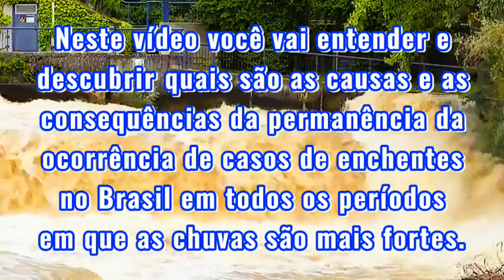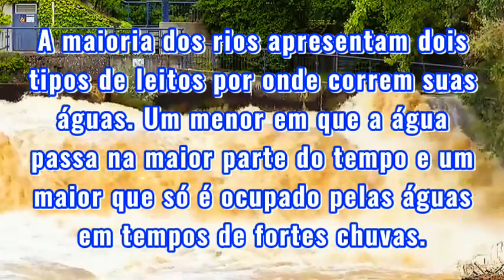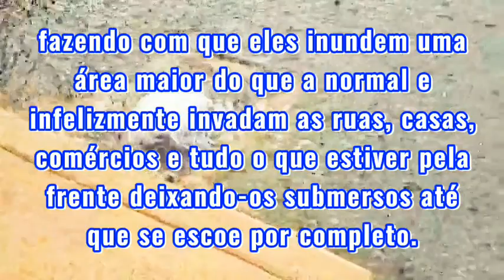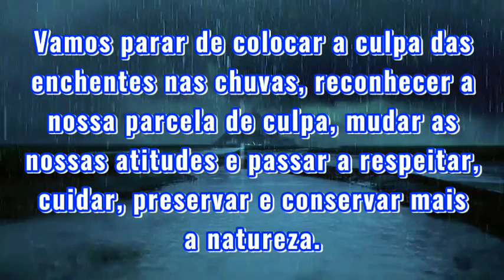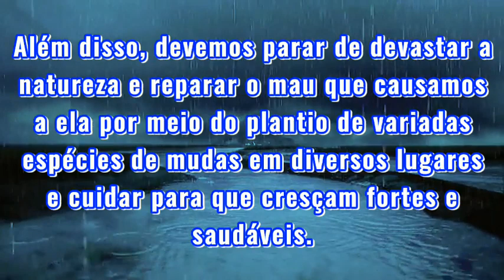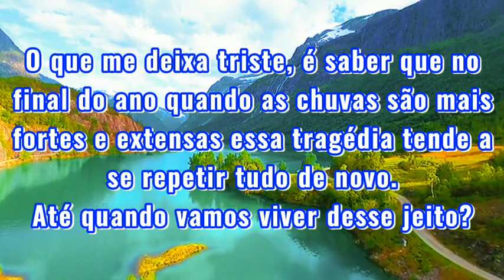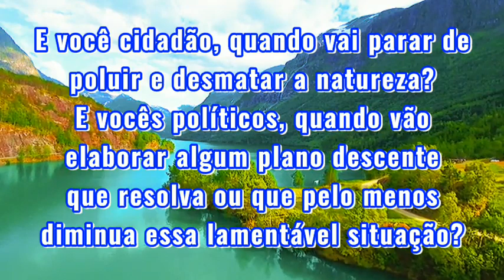Enchentes no Brasil, causas e consequências das enchentes recorrentes anuais devido as fortes chuvas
cidades debaixo d'água,cidades da bahia em baixo d'água,bahia debaixo d'agua,bahia debaixo d'água,minas debaixo d'água

cidade alagada, cidades alagadas,cidades alagadas no rio de janeiro,cidades com alagamentos,bahia alagada,bahia ciclone cidades,

chuvas em minas gerais,barragem minas gerais,enchente minas gerais,enchentes em minas gerais,barragem de minas gerais,chuva em minas gerais 2022,situação das barragens em minas gerais,minas gerais chuva forte

👉Aqui você encontra conteúdo para levar para a sua vida toda que vai ta ajudar a:
✔️ Se MOTIVAR e dar a volta por cima em momentos dificeis, LUTAR pelos seus sonhos e sempre acreditar que é possível.
✔️  REFLETIR sobre as coisas mais valiosas da vida, sobre o que está acontecendo pelo mundo, sobre as suas escolhas, atitudes e prioridades ao longo da vida.
✔️Elevar a sua AUTOESTIMA e te mostrar o quanto VOCÊ é IMPORTANTE.
✔️ Te mostrar que você pode CONSEGUIR qualquer coisa na VIDA se CONFIAR em DEUS, nunca DESISTIR, sempre ACREDITAR nunca deixar de SONHAR e de LUTAR.
✔️ Receber as melhores DICAS e os melhores CONSELHOS para aproveitar a vida da melhor forma possível.
✔️ Manter a sua SAÚDE FÍSICA e MENTAL EQUILIBRADOS para você se manter em paz consigo mesmo, e com os outros ao seu redor.
✔️ Te fazer RELAXAR, se sentir bem, e em PAZ.
✔️ Te transmitir ENERGIAS POSITIVAS através de entretenimento com: PAISAGENS, ANIMAIS e SONS RELAXANTES da NATUREZA